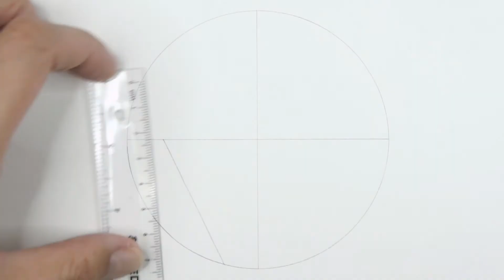How to draw Vegeta | Dragon Ball